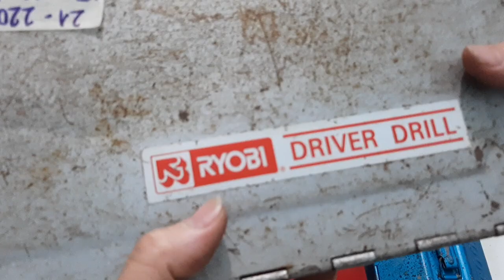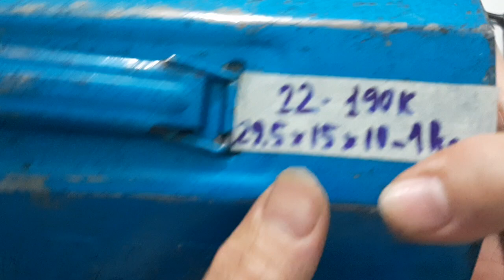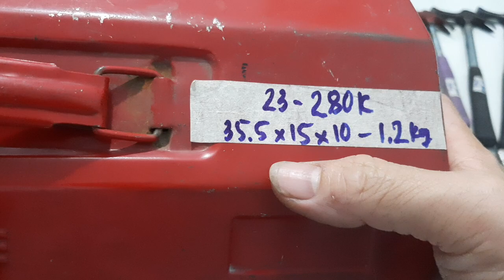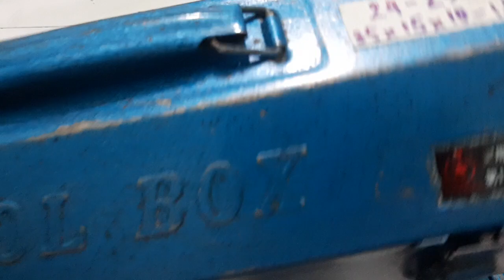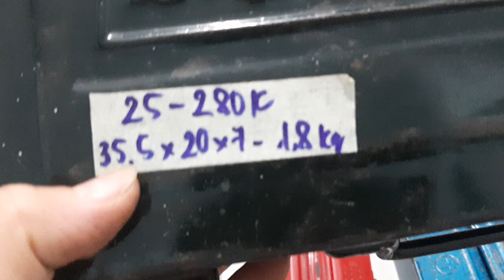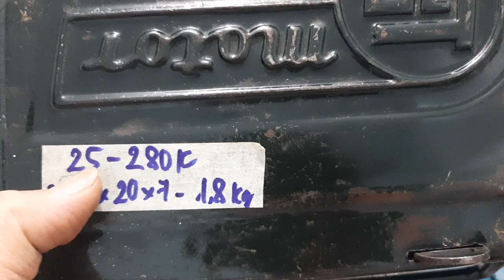Clip 7: (còn số 8, 16) Dụng cụ Nhật bãi. SĐT 0388480747 or 0906026499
2 hình thức bán hàng
1. Chuyển khoản _ giao hàng (bao ship)
2. Giao hàng_ thu tiền COD (không bao ship, có hỗ trợ phí ship COD từ 5k÷20k tùy đơn hàng. Phí ship tối đa 30k/ đơn hàng).
        STK Viettinbank
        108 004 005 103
        TRẦN XUÂN LIỆU.
        NH Công thương, CN Khánh Hòa.